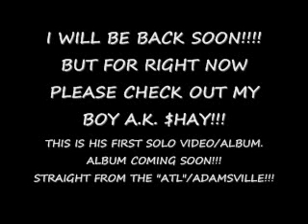A.K. $HAY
STRAIGHT FROM ATLANTA ~ ADAMSVILLE